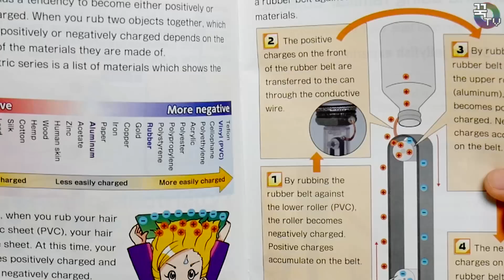정전기머신 장난감! 감전되었다.. 무섭다.. (마지막개꿀잼) [꾹TV]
오늘 소개해드릴 장난감은 '정전기머신'입니다.
이 장난감은 정전기를 만들어서 체험해볼수있는 과학 장난감이에요!
알루미늄캔을 위에 달아놓고 스위치를 켜면 정전기가 발생해요!
정전기가 발생되서 손가락을 대면 으어어어어어억ㅋㅋㅋㅋㅋㅋㅋㅋ
전기사고일어날뻔ㅋㅋㅋㅋ체감은 220V입니다ㅋㅋㅋㅋ
깜짝놀랐내요!
너무너무신기하니 구입하실분들은 참고하시고 구입해주세요^^
감사합니다.♥

감사합니다.